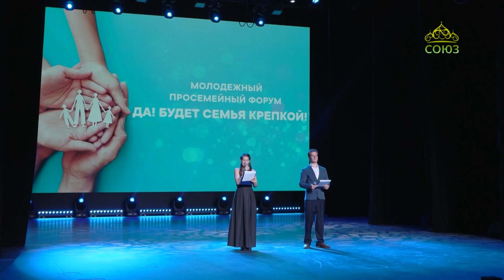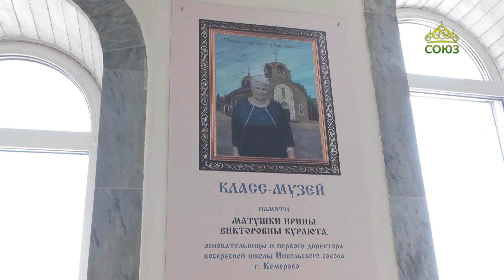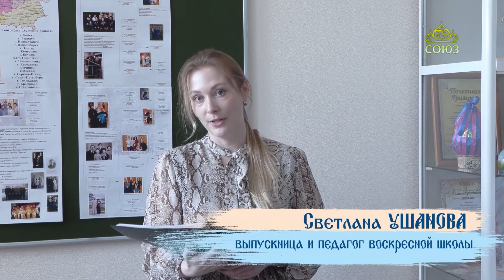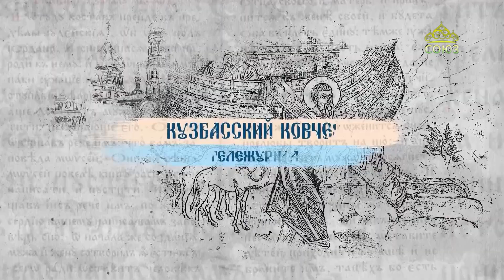Кузбасский ковчег. 4 июня 2024